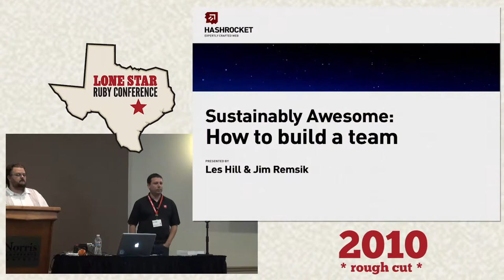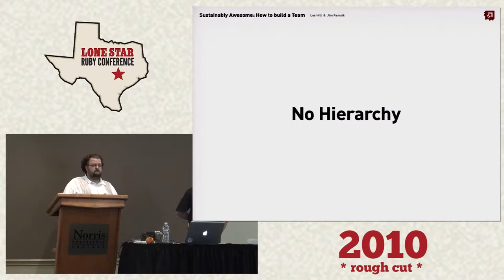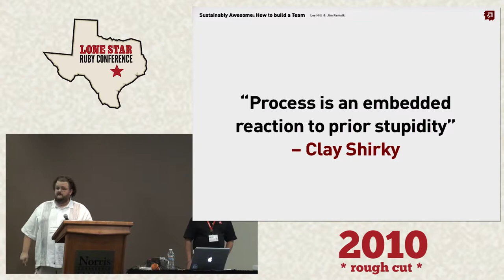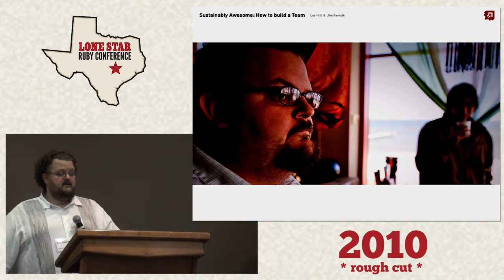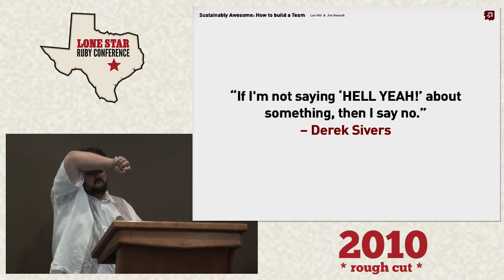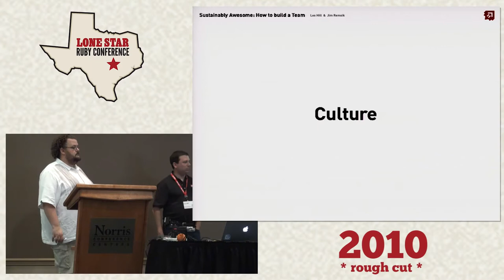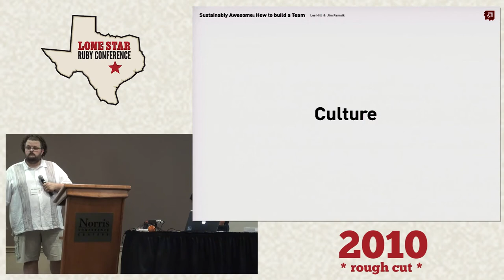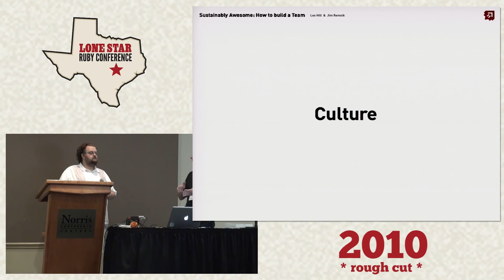LoneStarRuby Conf 2010 - How to Build a Sustainably Awesome Development Team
by: Jim Remsik, Les Hill